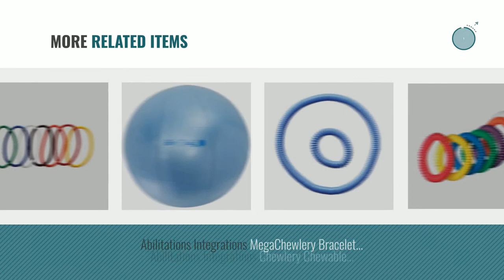Top 10 Abilitations Toys [2018]: Abilitations Integrations Stabili-T-Stool, Assorted Colors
- New! 2019 Black Friday / Cyber Monday Special Education Supplies Deals and Updates.

Black Friday / Cyber Monday Abilitations Integrations Stabili-T-Stool, Assorted Colors by Abilitations

Black Friday / Cyber Monday Abilitations Integrations Chewlery Chewable Jewelry - Set of 7 Necklaces - Assorted Colors by Abilitations

Black Friday / Cyber Monday Abilitations Tridget Series 2 Bulb Tracker - 5 inches Long - Set of 3 by Abilitations

Black Friday / Cyber Monday Abilitations Integrations "Chew"lery Chewable Jewelry - Necklace and Bracelet Set - Red by Abilitations

Black Friday / Cyber Monday Abilitations ChewEase Clip-On Oral Motor Chewing Solution - Blue by School Specialty

Black Friday / Cyber Monday Abilitations Integrations Fish Tunnel - Unleashes the Imaginations of Children of All Ages by Abilitations

Black Friday / Cyber Monday Abilitations Chewlery Soft Elephant Chew (Set of 2) by Abilitations